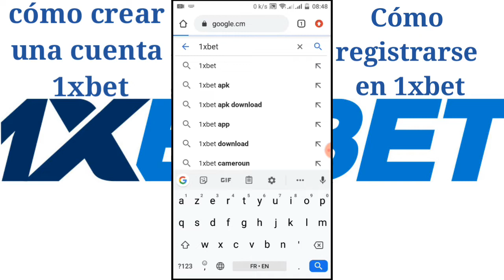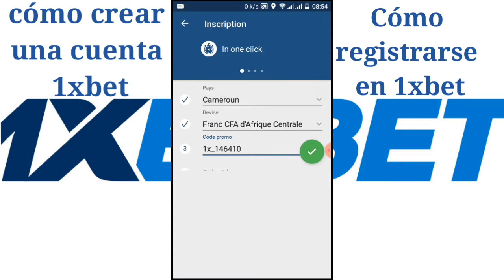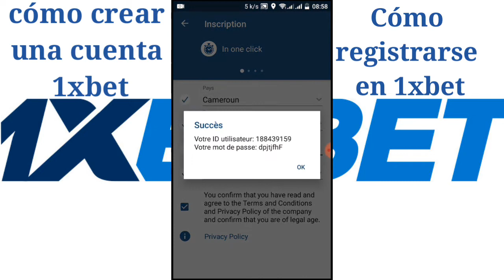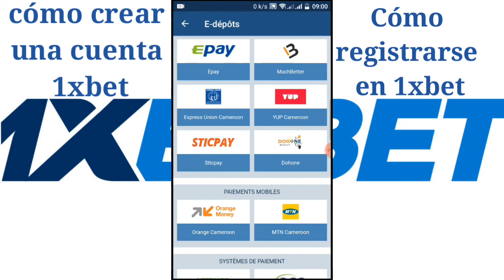cómo registrarse en 1xbet en Colombia, crear una cuenta 1xbet Colombia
Código de promoción: 1x_146410

para tener éxito, pause el video y cree su cuenta 1xbet al mismo tiempo.

Este video muestra cómo registrarse en 1xbet en Colombia en solo unos minutos. solo siga el ejemplo del video y sabrá cómo crear una cuenta 1xbet Colombia y cómo registrarse en 1xbet Colombia
Al crear su cuenta 1xbet Colombia, cuando complete el formulario de registro 1xbet, se le pedirá un código de promoción, inserte esto: 1x_146410
Le permite duplicar su primer depósito en 1xbet.
Ahora que sabe cómo registrarse en 1xbet Colombia o cómo crear una cuenta 1xbet Colombia, puede usar este método de registro 1xbet Colombia al crear su cuenta 1xbet Colombia o crear la cuenta 1xbet de un amigo.
Lo más importante es insertar el código de promoción: 1x_146410

AGENCIA DEPORTIVA 1XBET Columbia

Más de 400,000 usuarios en línea han jugado en 1xbet

apuestas deportivas

La selección de apuestas deportivas 1xBet ofrece más de 1,000 eventos todos los días. Puedes apostar en una variedad de deportes populares: fútbol, ​​tenis, voleibol. hockey sobre hielo. golf. balonmano boxeo fútbol americano.hockey. béisbol. ping pong. biatlón. Fútbol australiano y bandy. También ofrecemos apuestas en cricket, la piscina. Fórmula 1. ciclismo. salto en ski. curling. hockey sobre patines y waterpolo. Con 1xBet, puedes apostar en más de 1000 eventos deportivos cada día.

TIPOS DE PARIS

1xBet ofrece apuestas adicionales en eventos específicos: desventaja europea, puntaje exacto. progreso del juego, más / menos. primer equipo en marcar, etc. También tenemos una amplia selección de apuestas en partidos internacionales a nivel de clubes y países.

Para deportes individuales como ciclismo, golf, atletismo, esquí, etc., además de apostar al ganador del torneo, también ofrecemos dos atletas seleccionados en cualquier momento.

1xBet ofrece apuestas individuales, combinadas y de sistema.

Puede apostar por el puntaje exacto TOTO-15 y TOTO.

Daily 1xBet presenta "Los partidos del día", que incluyen las mejores ofertas diarias. ¡Le ofrecemos cuotas mejoradas y apuestas más altas en todos estos partidos!

ASISTENCIA

Tenemos servicio de atención al cliente las 24 horas por teléfono al 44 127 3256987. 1xBet también ofrece el servicio "Consultor en línea". También puede contactarnos por correo electrónico. Nuestros datos de contacto se pueden encontrar en la sección "Contactos".

DEPÓSITOS / RETIRADAS

Puede recargar su cuenta en las tiendas de apuestas 1xBet. También aceptamos pagos electrónicos a través de WebMoney, Qiwi y otros medios.

Las ganancias se pagan por los mismos medios que los utilizados durante el depósito.